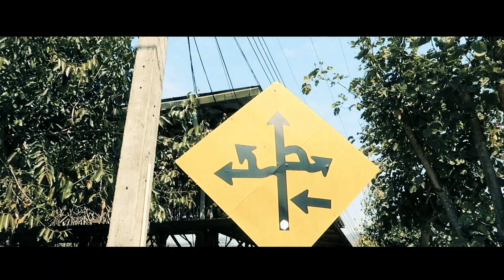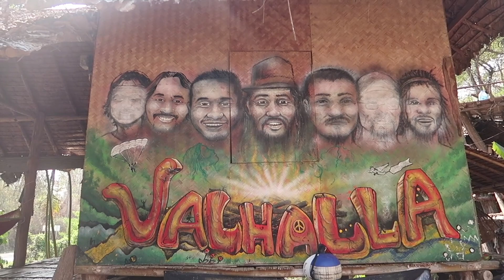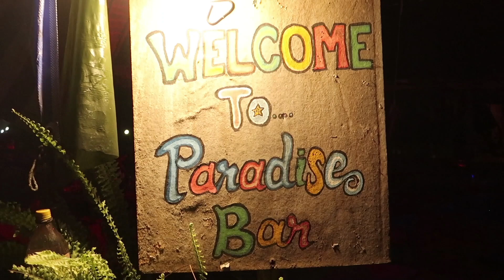Alleine durch Thailand #14 🌴 PAI - WO ICH MEIN HERZ VERLOR 🌴 Backpacking Thailand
Wir sind in Pai angekommen! Zusammen mit Arman erkunde ich den Pai Canyon und soll in dieser kleinen Stadt mein Herz verlieren ❤️

Zögert nicht, einen Daumen da zu lassen, gefolgt von einem Kommentar, warum oder warum nicht ihr einen Daumen da gelassen habt : )

Valar Dohaeris!